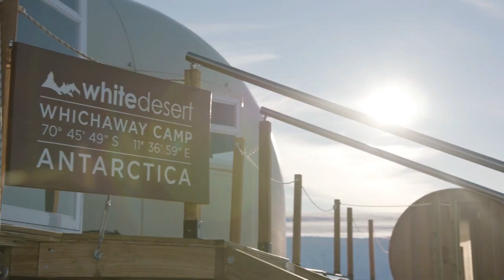Most Luxurious Tourist Destinations in the World | World's Most Amazing Holiday Destinations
Most Luxurious Tourist Destinations in the World | World's Amazing Holiday Destinations | Luxury Couch

👉 The Main Theme Of This Channel is to represent the Billionaires' Luxurious Lifestyle. Experience their extravagant lifestyles filled with luxurious mansions, supercars, yachts, and amazing properties! Let's get heated up and be inspired by the lifestyle of the billionaires!. This is the place to be if you are the next Billionaire! Get motivated and inspired here. Remember- The only thing between you and your dreams is called Action. So make watching all our videos your first Action for massive success!